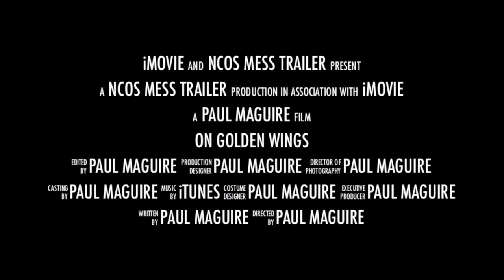On Golden Wings Trailer 12